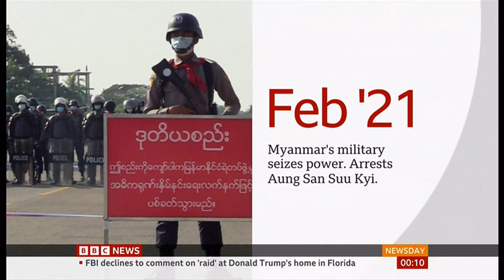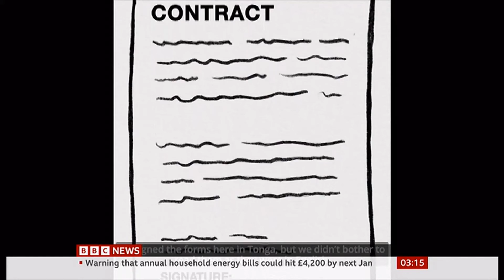USA x3, Myanmar x2, South Korea, France, Issey Miyake Japan, Kenya, Climate Change, Serena Williams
Global headlines:
USA - FBI search Donald Trump home,
Myanmar crimes,
Kenya elections, explosions in Crimea,
USA- New Mexico killings,
USA - large dog rescue of 4,000 animals,
more on Myanmar U.N. report,
Climate Change on migration,
Serena Williams (tennis) set to retire.